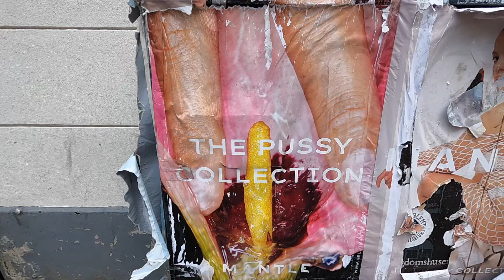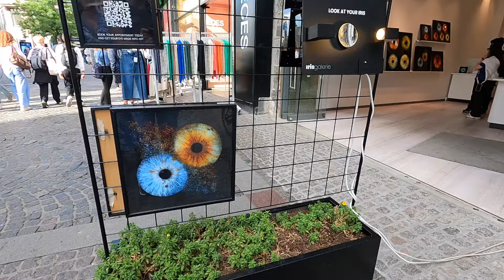Copenhagen Day 2 | Harbour Swimming, Nyhavn, Walking Tour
In this vlog I take you on a tour around the epic city of Copenhagen. It was an incredible experience to visit the famous canal Nyhavn, climb the epic spiral church, and do some cold water swimming in the harbour.